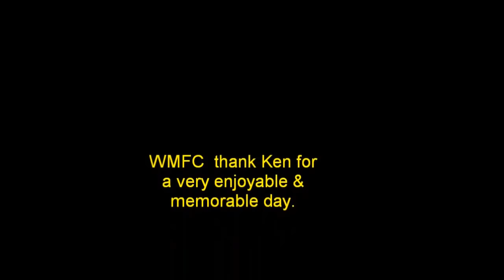Ken Wallis MBE.Flies his AutoGyro for WMFC. 2nd Oct 2010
Ken Wallis MBE.Flies his AutoGyro for WMFC.